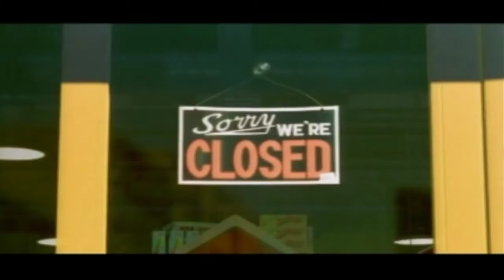MAYBE IT'S A SKILL ISSUE?! | Toy Story 2: Buzz Lightyear to the Rescue! [#5]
After a whole month of not recording this game, we are back finally! The game still sucks though.